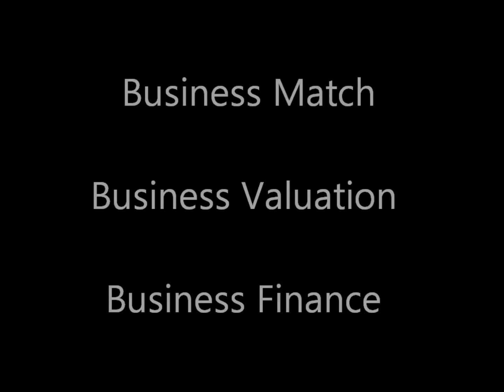2439 Hair Salon for Sale in Blackpool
•   Superb Business
•   T/o £30,000 PA
•   Ideal Location
•   Very Well Presented
•   Scope For Further Development
•   Early Viewings Recommended